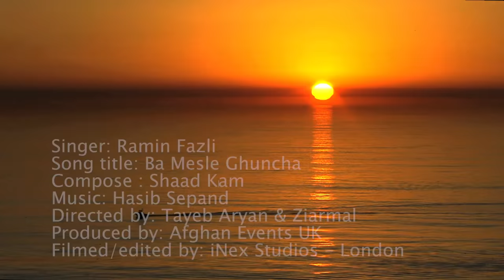Ramin Fazli new song "Ba Mesle Ghuncha" Official HD Music Video 2013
Singer: Ramin Fazli
Song title: Ba Mesle Ghuncha
Compose: Shad Kam
Directed by: Tayeb Aryan & Ziarmal
Filmed by: iNEX Studios London